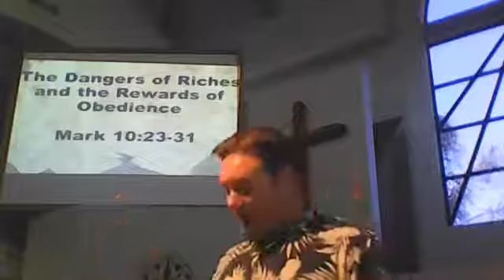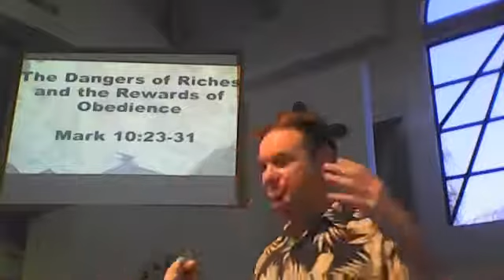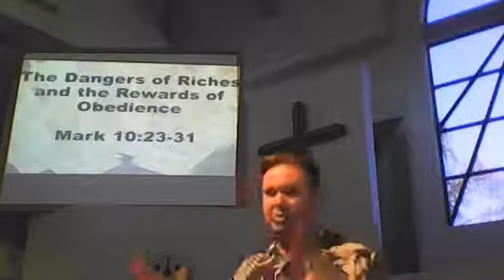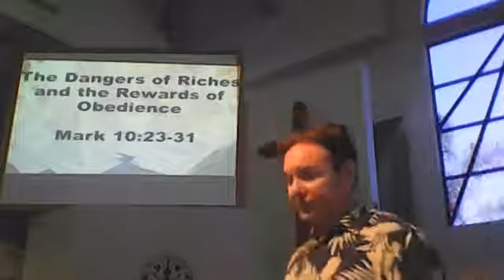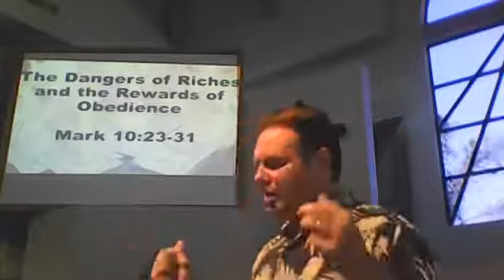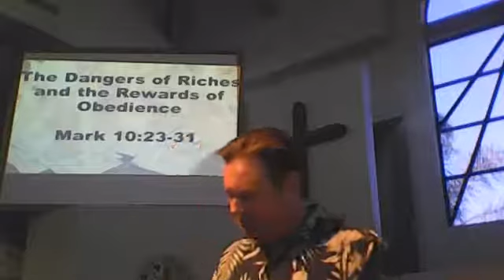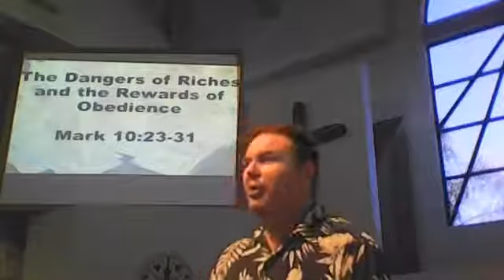The Dangers of Riches and the Rewrds of Obedience - Mark 10_23-31